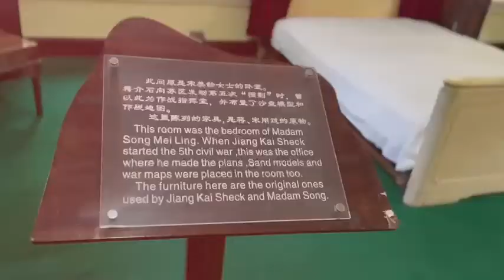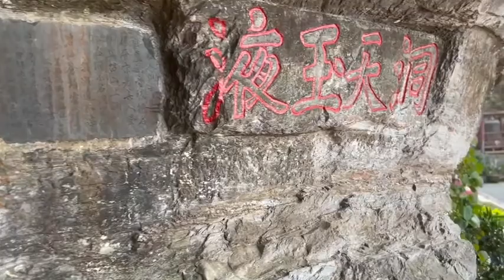Vivi‘s Journey EP5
In this Episode, we were traveling in the famous mountain of China - Lu Shan Mountain. Where The communist Party and Kuo Min Tang Government were negotiating couple of times during the WW2, to make alliance to fight against the Japanese.
It is also where Chiang Kai-shek lived with his second wife Song Mei Lin.
It's a historical site to China's history as well as a beautiful natural land.